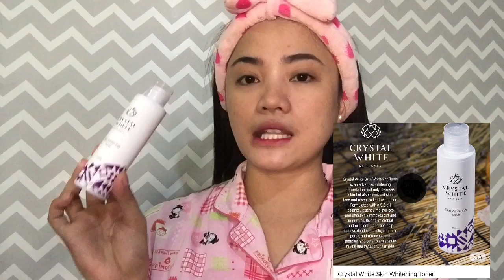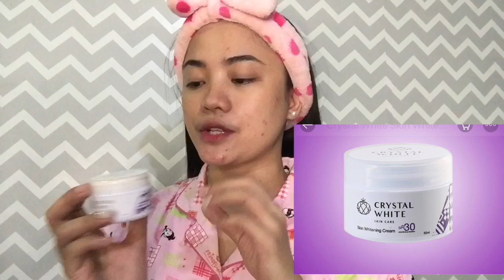SKINCARE ROUTINE AFTER USING REJUVINATING SET | NAWALA ANG ACNE BREAKOUTS KO | Mhelai Magpantay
Byphasse  micellar makeup remover 500ml